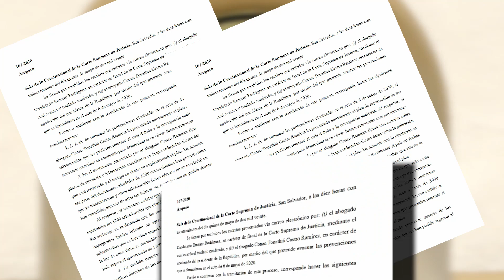De 1,200 compatriotas varados por pandemia de COVID19 sólo 320 han sido repatriados